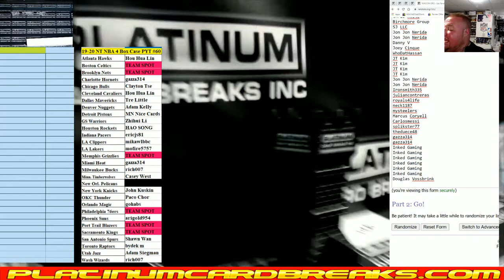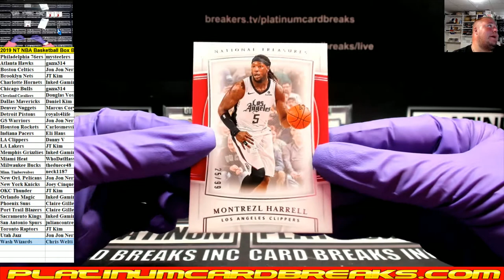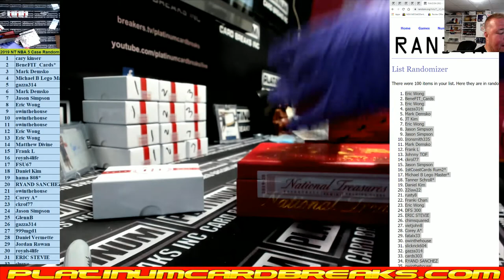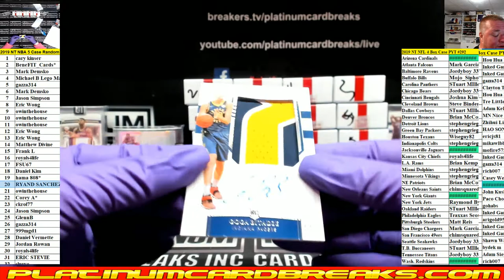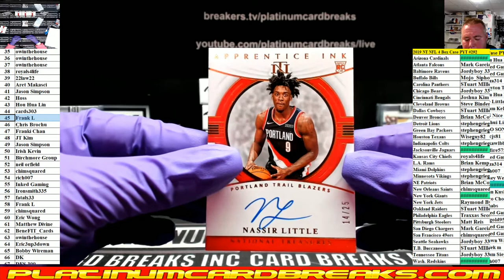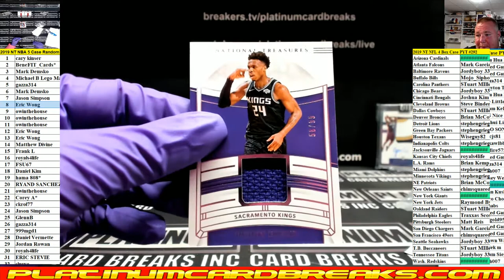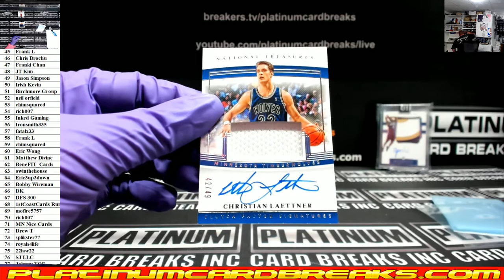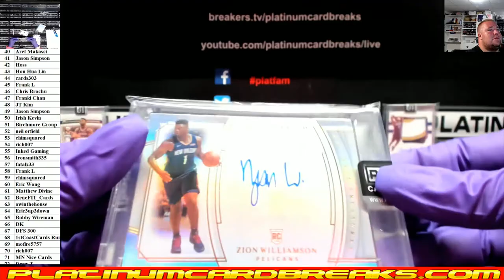2019 NT NBA 5 Case Random #6 ZION RPA WOW BABy